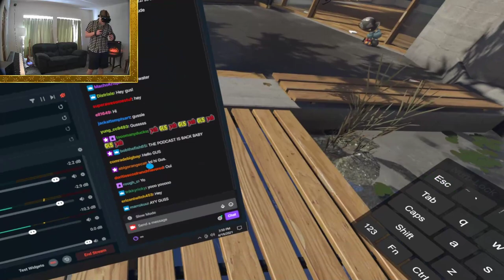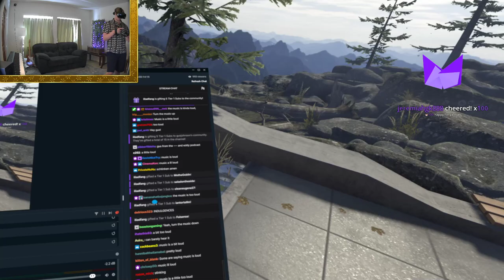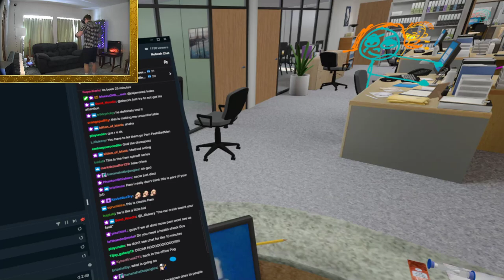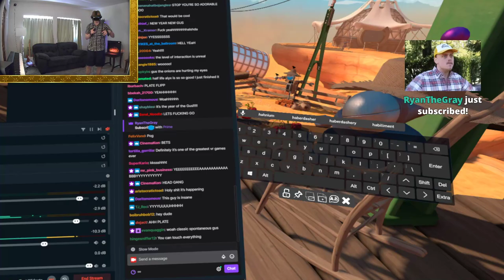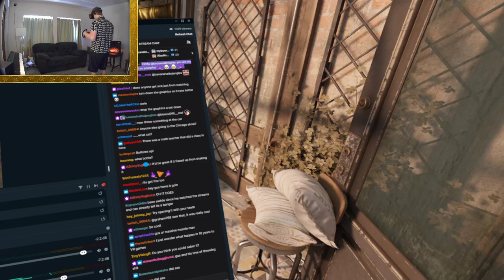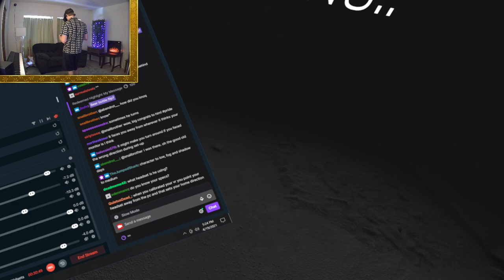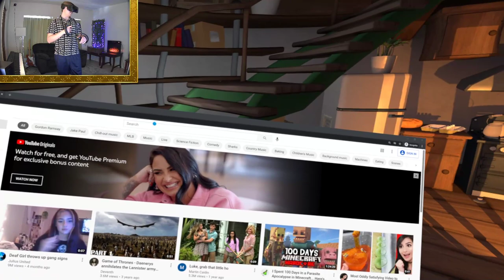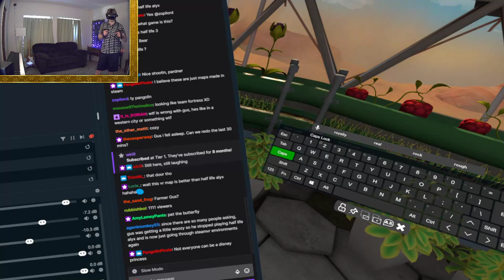Gus Johnson VOD: VIBIN IN VR and playing HALF-LIFE: ALYX (April 20th 2021)